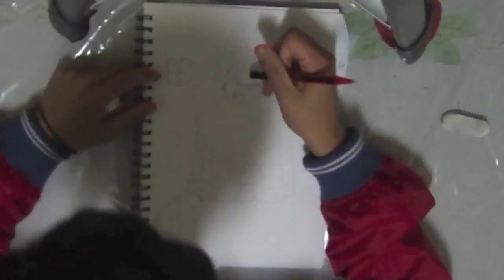Drawing GOKU SSJ (Time Lapse)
Drawing Goku Super Saiyan (In coloured pencil)

Equipment: Derwent Academy Colouring pencils, Stabilo point 88 (fine 0,4)
over 4 hours of footage shortened down to 5.54 min